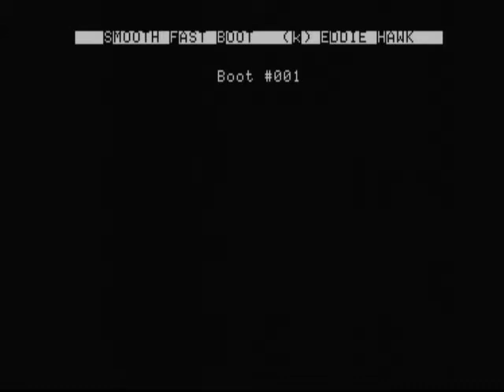Apple //e internal Speaker: "Musical Land"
Music Land is a music demo diskette. Everything i know about it can be read in the video ;-)

Recording was realized by directly taping the internal speaker. I had to make a small circuit to simulate a low resistance loudspeaker. The video was recorded with the Formac Studio DVR.